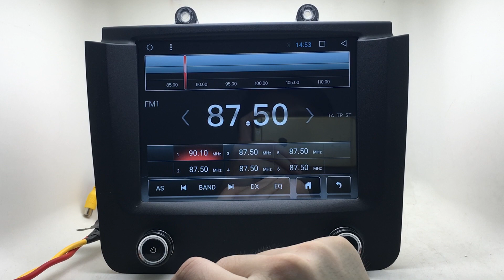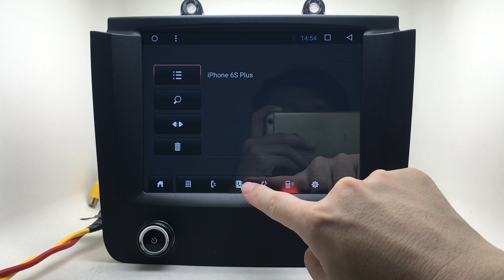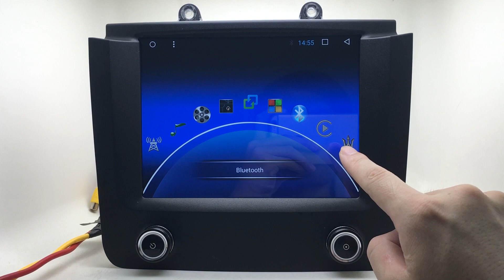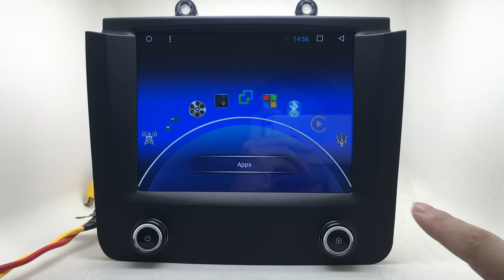Android Car Stereo Radio Audio GPS Navigation Head Unit Sat Nav Replacement Maserati Gran Turismo GT